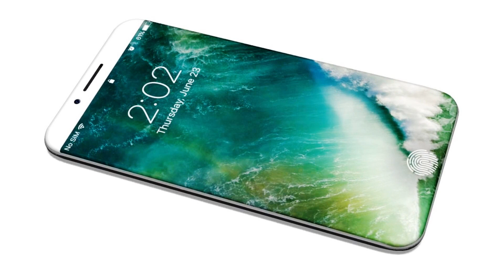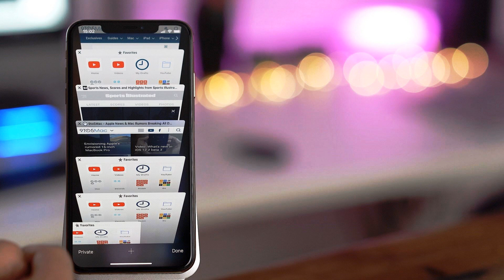iPhone SE2 with A13 Processor and Wi-Fi 6!🤔👍😊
YouCook World, YouCook, World, You, Cook, YouCook Channel,  Channel, Apple, Samsung, Sony, Smartphone, Tablet, iPhone SE2, with, A13, Processor, and, Wi-Fi 6,